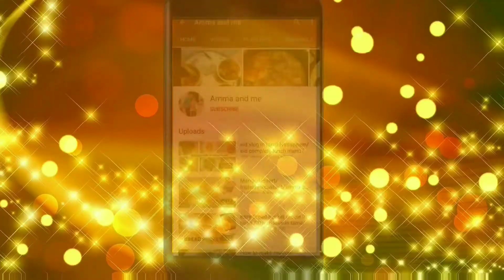சில்லி இட்லி / chilli idli recipe in tamil / how to make chilli idli in tamil /leftover snacks tamil